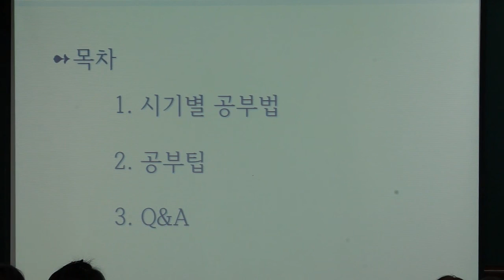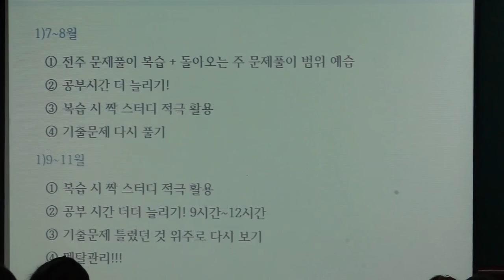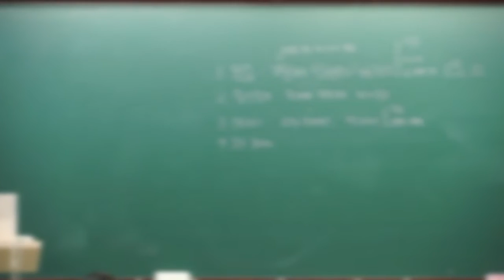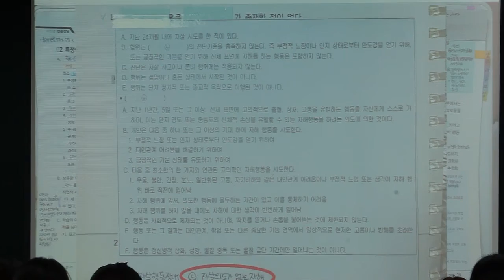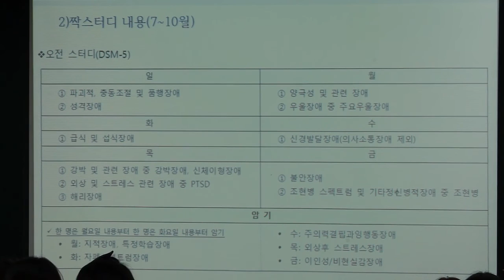[전문상담 이진영]상담임용고시 경기 합격생_시기별 공부법/스터디 활용법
[전문상담 이진영]20학년도 합격자 사례발표
더 많은 합격자 사례발표 궁금하다면?